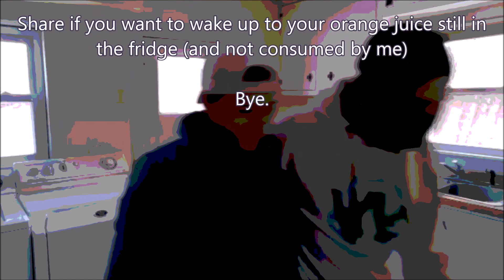Dead End | A Short Film (2021)